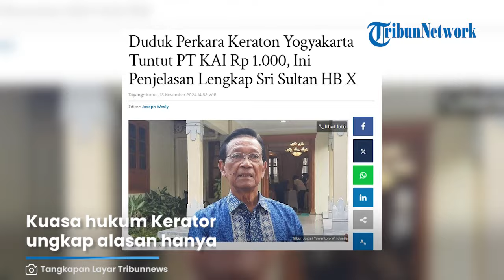Sultan HB X Buka Suara ALASAN Gugatan Keraton Yogyakarta ke PT KAI Tuntut Ganti Rugi Rp 1000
TRIBUN-VIDEO.COM - Keraton Yogyakarta melayangkan gugatan ke Pengadilan Negeri Yogyakarta terkait kepemilikan tanah yang diklaim sebagai aset PT Kereta Api Indonesia (KAI).

Keraton Yogyakarta dalam gugatannya menuntut ganti rugi sebesar Rp1.000.

Terkait hal itu, Gubernur Daerah Istimewa Yogyakarta (DIY) Sri Sultan Hamengku Buwono X buka suara.

Sri Sultan Hamengku Buwono X pada Jumat (15/11) mengatakan bahwa tanah yang berstatus Sultan Ground (SG) dicatat sebagai milik BUMN yakni PT KAI.

BUMN dan Keraton telah bersepakat untuk mengembalikan status kepemilikan tanah, yang mulanya tercatat milik PT KAI menjadi milik Keraton Yogyakarta.

Dengan demikian harus ada keputusan untuk membatalkan status kepemilikan melalui pengadilan.

Dalam menempuh jalur hukum ini Sultan mengklaim bahwa Keraton Yogyakarta sudah melalui komunikasi dengan berbagai pihak seperti PT KAI, Kejaksaan, Mahkamah Agung, hingga Kementerian Keuangan.

“Ya tetap PT KAI, hanya status tanahnya aja diubah. Bukan aset BUMN,” ujar Sultan, Jumat (15/11/2024).

Sementara itu, kuasa hukum Keraton Yogyakarta Markus Hadi Tanoto mengungkap alasan hanya menuntut ganti rugi sebesar Rp 1.000 pada PT KAI.

Markus menuturkan bahwa seribu dalam bahasa Jawa 'Sewu'.

Lanjutnya 'Sewu' sendiri lekat dengan kata 'nuwun sewu' yang berarti permisi.

Lanjutnya, kraton tak menggugat dengan nilai yang besar karena masih memikirkan kepentingan masyarakat.

Nilai Rp 1.000 sekadar untuk mengingatkan KAI.

PT KAI diminta tertib dan taat aturan yakni tidak melakukan pencatatan aktiva tetap pada aset milik kraton.

Total ada lima bidang yang jadi perkara, termasuk lokasi Stasiun Tugu Yogyakarta.

(Tribun-Video.com)